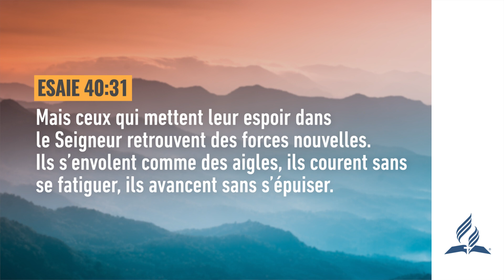Pensée du Jour | À quoi t'accroches-tu ?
Pensée du Jour | À quoi t'accroches-tu ? | 2022

Pensée du jour Présentée par le pasteur Yorann Lupon. Une courte pensée chaque jour afin de vous rapprocher de Dieu.

✅ Playlists recommandées